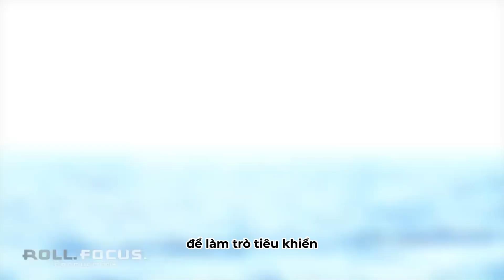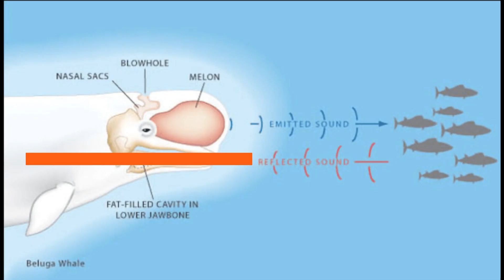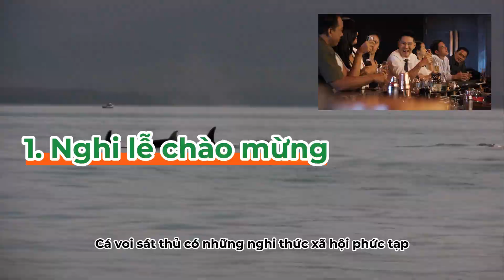Cá voi sát thủ đang tiến hóa để trở nên man rợ hơn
Cá voi sát thủ đang tiến hóa để man rợ hơn?
Từ việc dạy cho nhau chiến lược săn mồi, đến việc chỉ chọn ăn gan bổ dưỡng nhất từ cá mập. Cá voi sát thủ đang thể hiện 1 số hành vi tiến hóa đầy man rợ.

Ghi chú:
Vào năm 2018, các nhà nghiên cứu đã phát hiện ra 1 con cá voi sát thủ cái có vẻ đau buồn, đang đẩy con non mới sinh đã chết của mình đi vòng quanh. Nó thực hiện hành vi này trong ít nhất 17 ngày, vượt qua 1.600km đại dương, trước khi buông con của mình ra.

Điều này được cho là “hành vi để tang”. Tuy nhiên, các nhà khoa học không muốn sử dụng từ “đau buồn”, và sợ truyền cảm xúc của con người lên động vật.

Ở nhà chơi một mình - Nơi để tụi mình làm quen và chăm sóc những sinh vật đáng iu trong hồ cá - và cả "bà con" ngoài biển khơi xa xôi của chúng.

Xóm Rùa: nơi có những chú cá cảnh, rùa, sò, ốc,. mỗi con 1 cá tính riêng biệt, hy vọng có thể mang lại phút giây thư giãn mỗi khi bạn ngắm nhìn Xóm Rùa.

Hồ Tò Mò: nơi giải đáp ngắn gọn những câu hỏi về các sinh vật biển.

Cư dân biển: nơi những bí ẩn sinh tồn của sinh vật biển được đề cập đến.